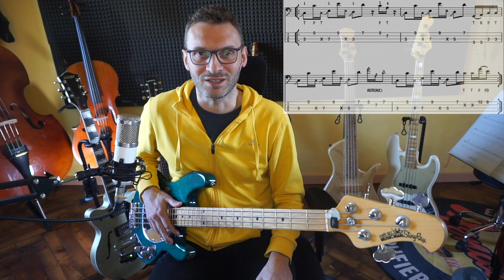Esercizio 9 metodo eBook per bassisti Advanced Slap Bass Grooves ASBG Carlo Chirio